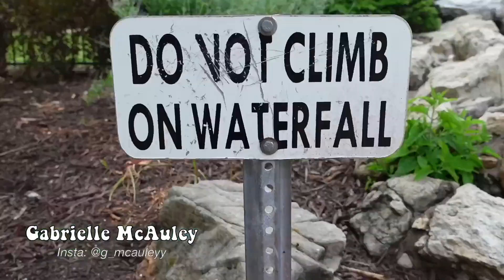Harry Styles Cardigan ft. My Cat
Hi everyone! In today's video I crochet my cat the famous, viral, Harry Styles Cardigan!